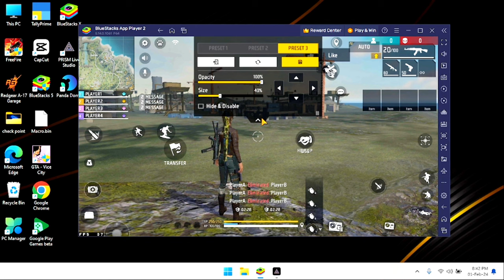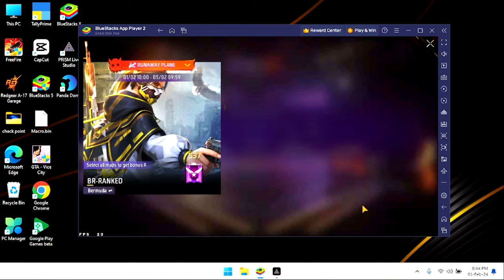Bluestuck Free Fire Fast Emote Macro Trick | How to set Fast Emote macro